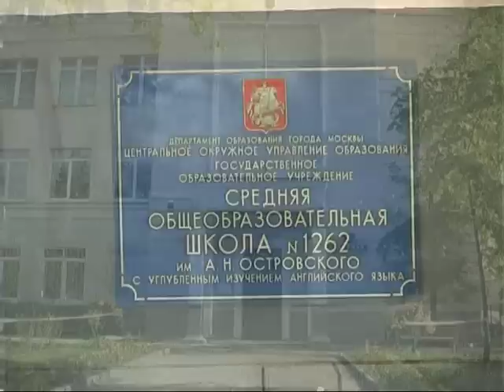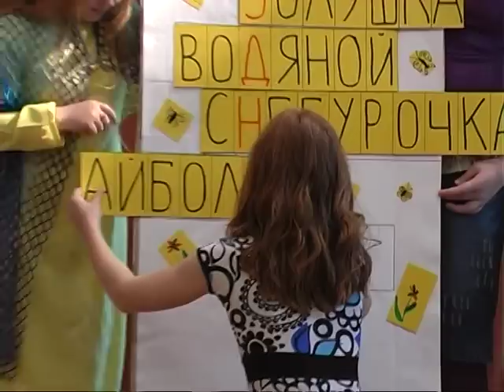Последний звонок в 4 классе. Часть 1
Праздник последнего звонка в 4 классе начальной школы 1262 г. Москвы